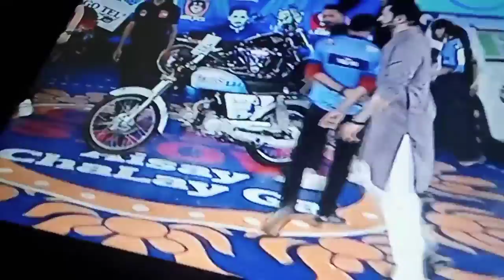musical chair || ramzan league || GSAC || today || 26 April